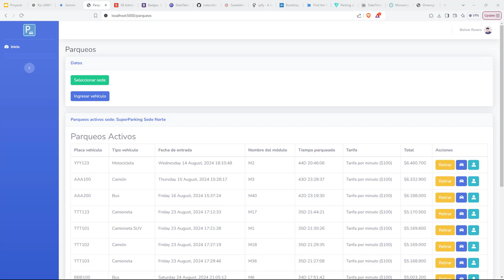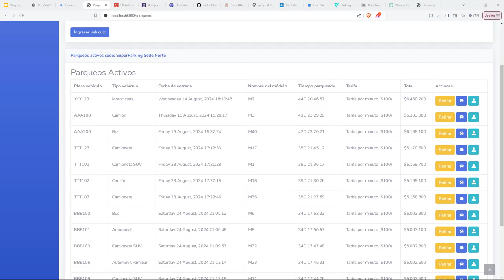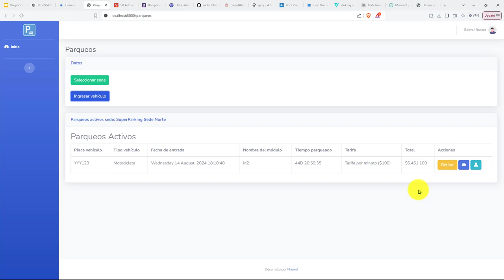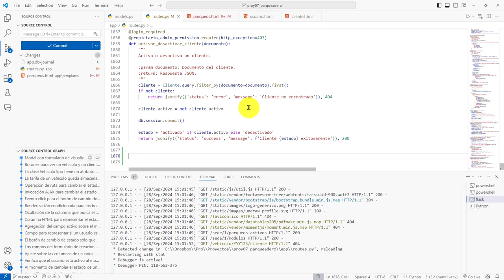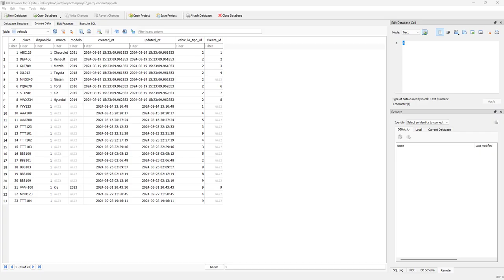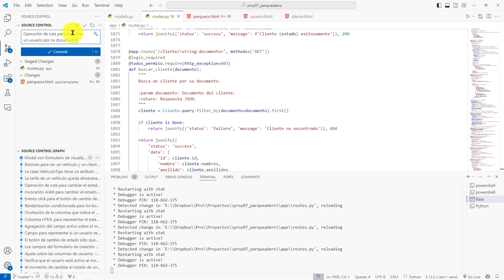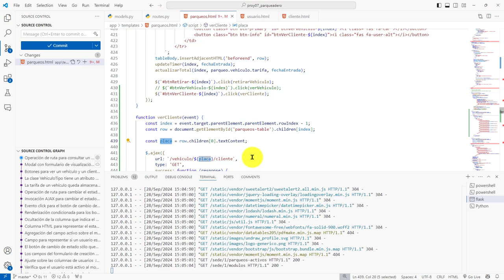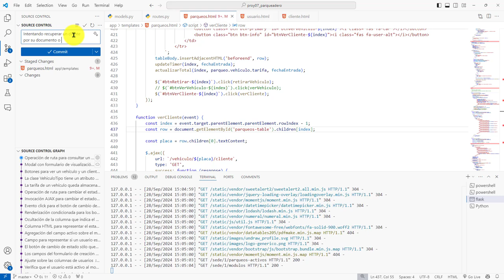493: ROYECTO 7 Operación de Ruta Flask para Recuperar un Cliente a partir de la Placa del Vehículo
493: ROYECTO 7 Operación de Ruta de Flask para Recuperar un Cliente a partir de la Placa del Vehículo.